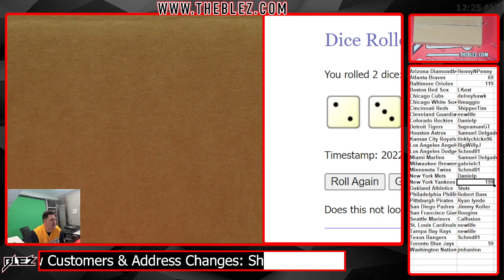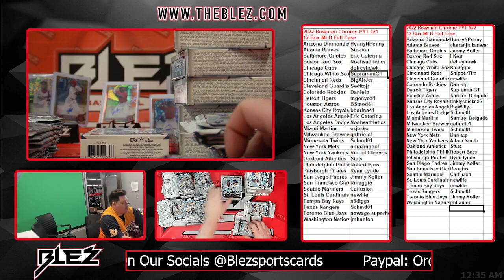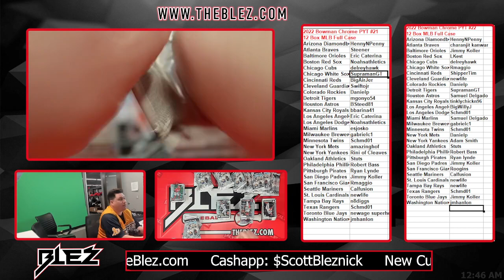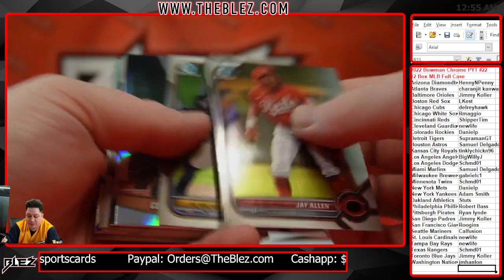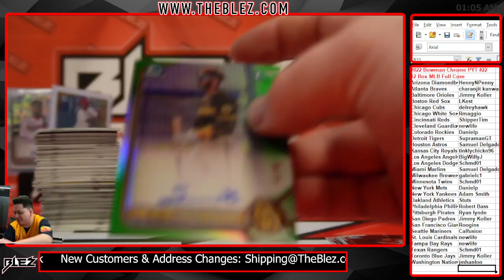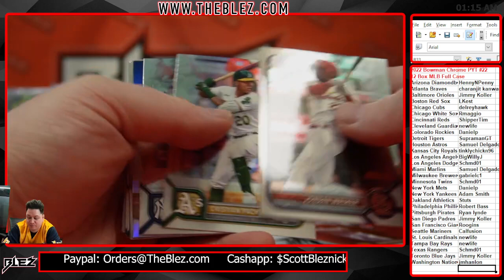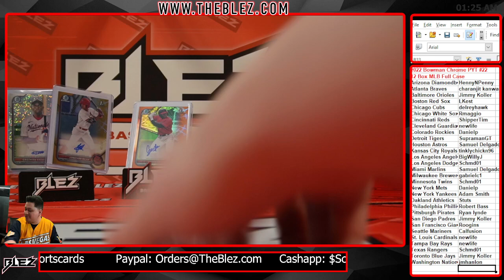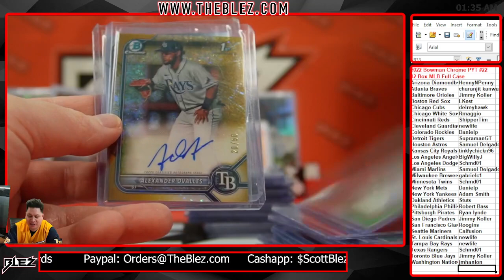2022 Bowman Chrome Hobby 12 Box Full Case PYT #22